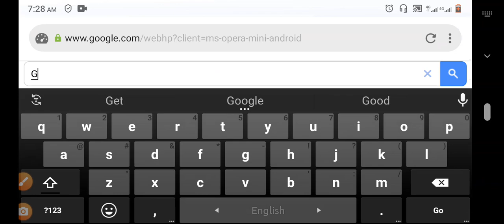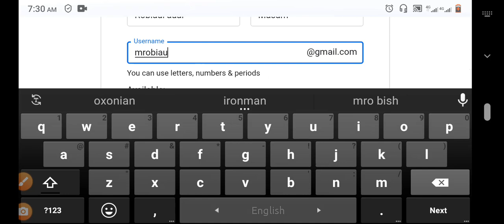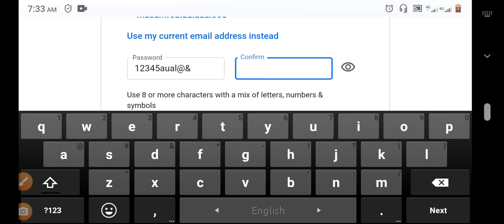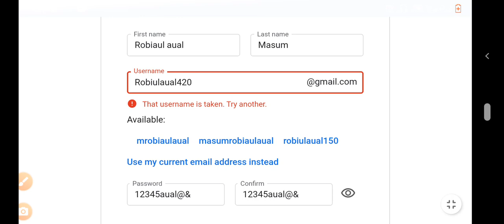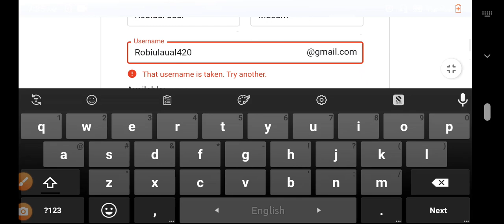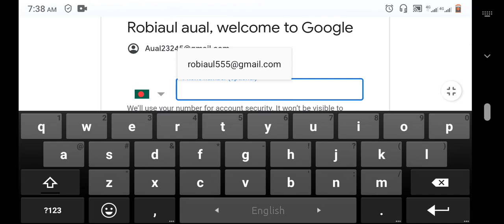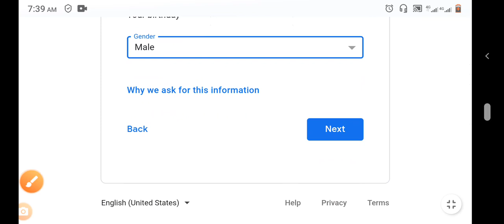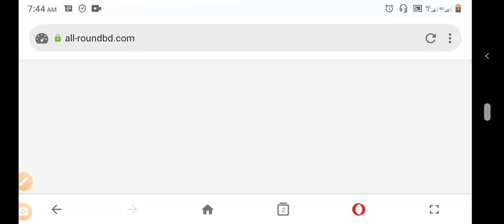ইমেইল আইডি খোলার নিয়ম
খুব সুন্দর ভাবে সব নিয়ম step by step দেখানো হয়েছে ।
আসা করি এই ভিডিও টা দেখলে আপনাকে এই প্রশ্ন গুল সম্পর্কে আর কারো কাছ থেকে জানতে হবেনা ।
ভিডিও এর Text পড়তে চাইলে আপনি আমার Web এ চলে যেতে পারেন ।